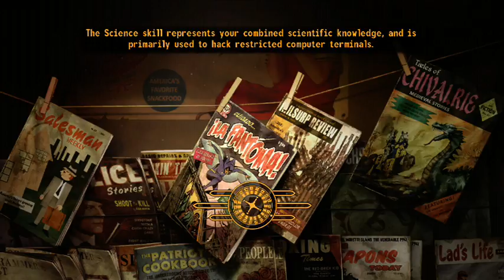Fallout New Vegas - Episode 7: HEY YOU GUYS!!!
A message from the courier of the Electric company. One of he stupidest things I ever heard as an 80's electricity theme song ever, and I kinda do some wiring myself. enjoy!
-R.S. II